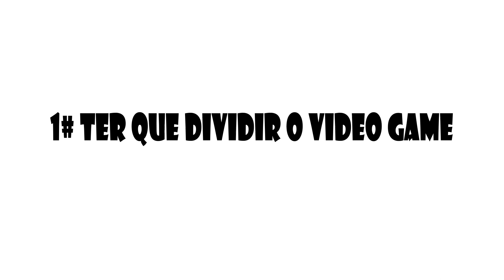3 MOTIVOS PARA VENDER SEU IRMÃO - iBugou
Quem nunca quis vender o irmão? Quem nunca pensou nisso?